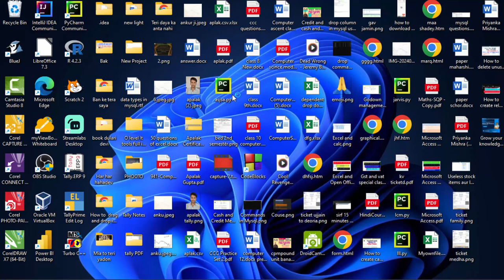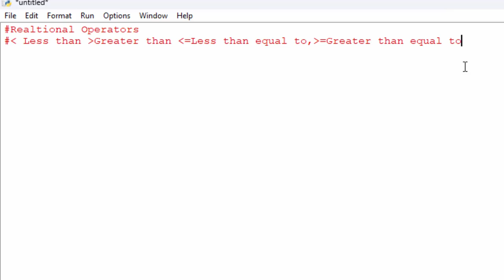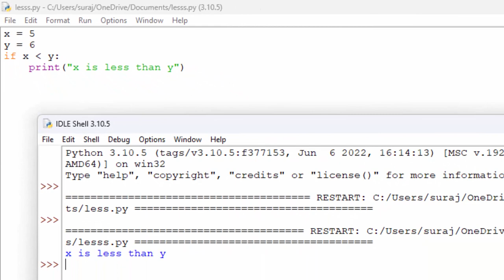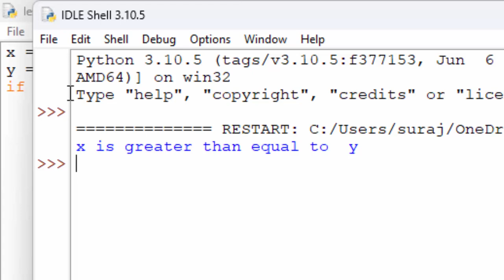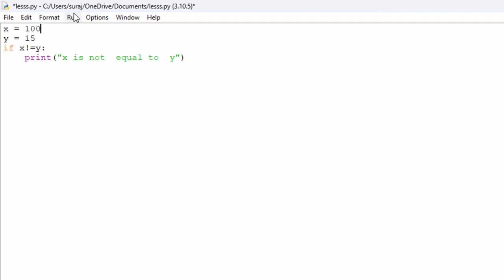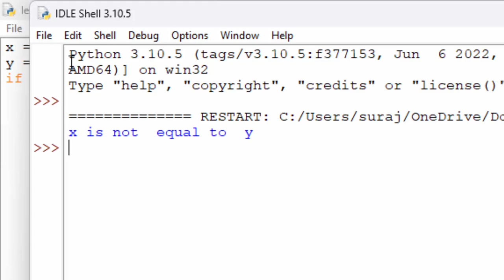All relational operators in Python@COMPUTEREXCELSOLUTION